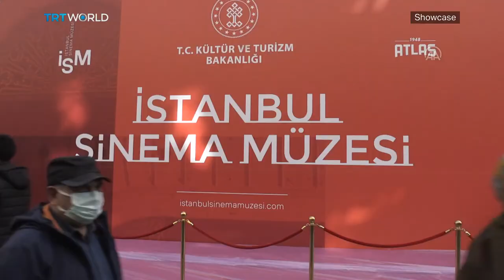Atlas Cinema and Turkey's First Cinema Museum Opens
Turkey's historic Atlas Theatre was fighting for survival even before the coronavirus forced it to close its doors last year. But then the country's cultural ministry stepped in. It now has a new look and a feature that's new for the country.